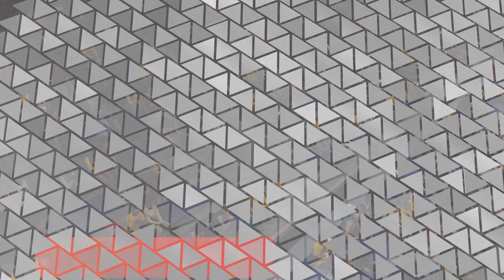NBA 2K23 Detroit Pistons Vs Golden State Warriors Game 39 PS5